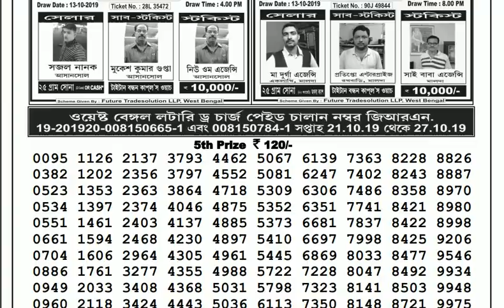Lottery Live I Lottery Results I Sombad Lottery 11.55am 04.00pm 08.00pm gdn